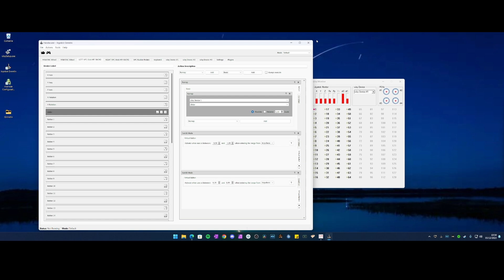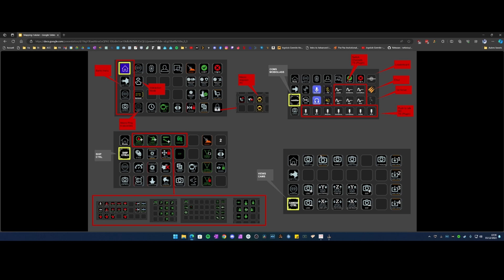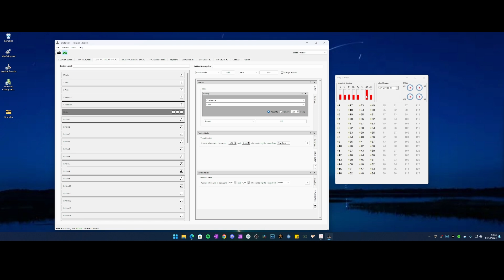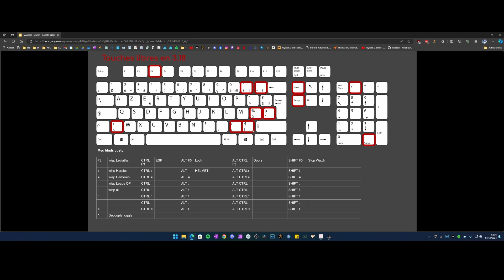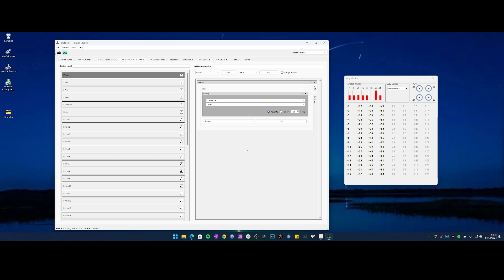Tuto Joystick Grimlin - Shift Modes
🎮 Guide Complet d'Installation et de Configuration du Joystick Grinmlin | Maîtrisez votre Contrôleur de Jeu

Aujourd'hui, plongeons nous dans l'univers du joystick Grimlin avec un guide détaillé sur son installation et sa configuration.

🔧 Installation Facile en Quelques Étapes :
Découvrez comment mettre en place votre joystick Grimlin en un clin d'œil. Nous passerons en revue chaque étape, pour que vous soyez prêt à jouer en un rien de temps.

⚙️ Configuration Personnalisée :
Apprenez à tirer le meilleur parti de votre joystick Grimlin en le configurant selon vos préférences de jeu. Des réglages de sensibilité aux boutons assignés, personnalisez votre expérience de jeu pour une immersion maximale.

🌐 Liens Utiles et Ressources :
Trouvez tous les liens nécessaires dans la description pour télécharger les derniers pilotes, accéder aux forums de la communauté Grimlin, et découvrir des astuces supplémentaires pour optimiser votre expérience de jeu.

🗨️ Partagez Vos Astuces :
Avez-vous des astuces ou des configurations préférées pour le joystick Grinmlin ? Partagez-les dans les commentaires pour aider la communauté gaming à tirer le meilleur parti de ce fantastique contrôleur.